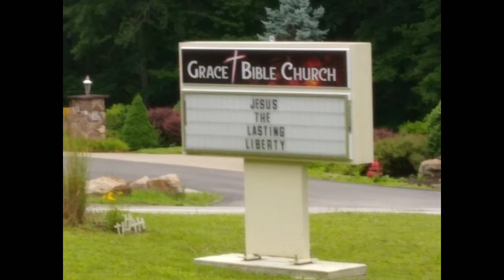Mark 6 - Jesus' Compassion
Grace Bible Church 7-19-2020